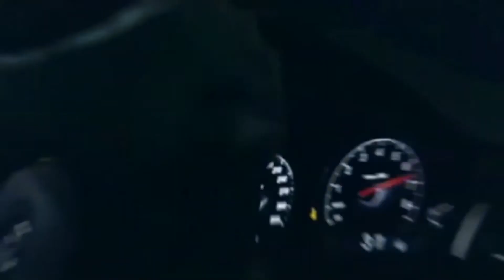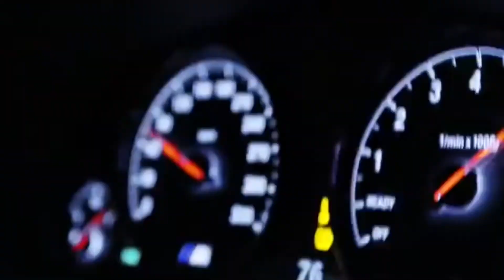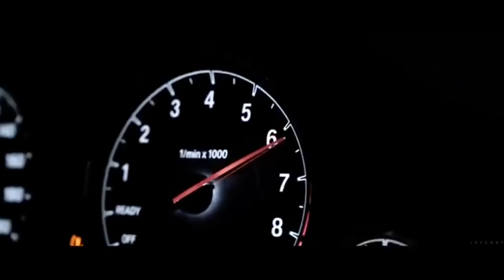Say Something - Drake and Timbaland (Models & BMWs)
I hope y’all enjoyed my video!!!